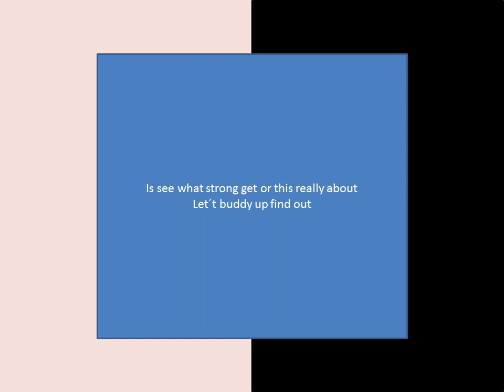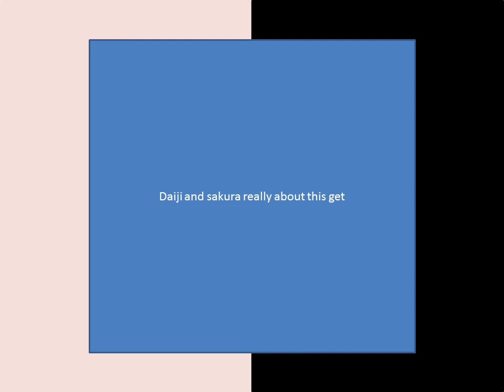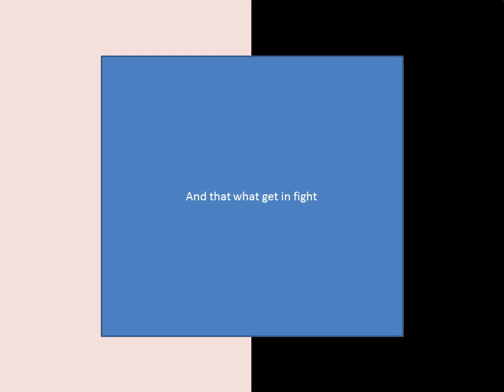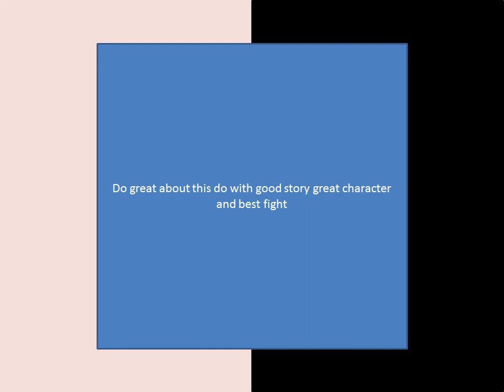kamen rider revice episode 34 review